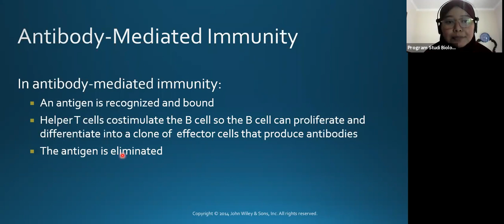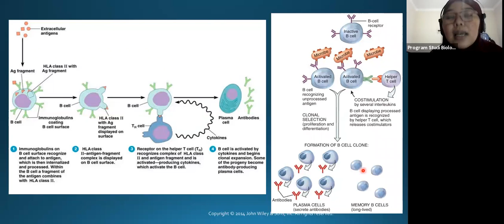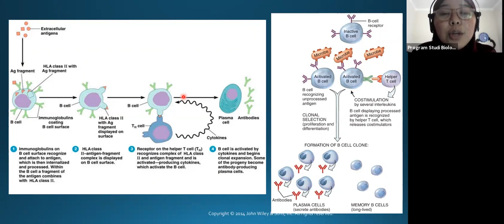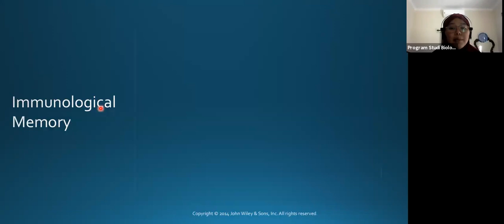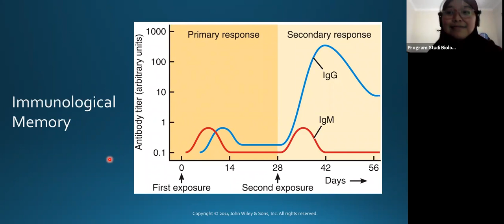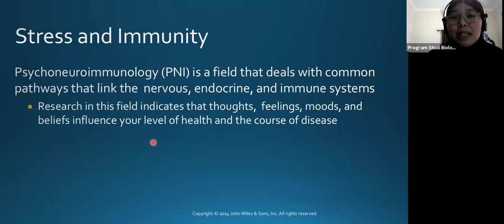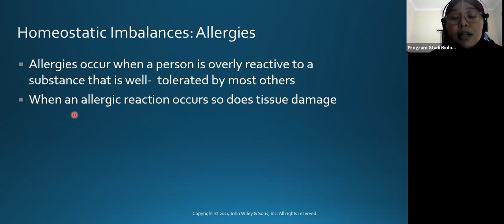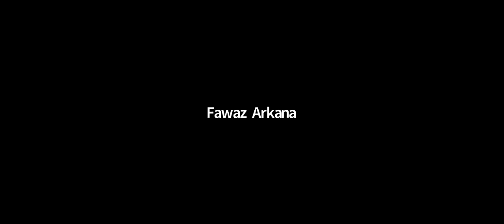Fisiologi Hewan - Sistem Imun 2